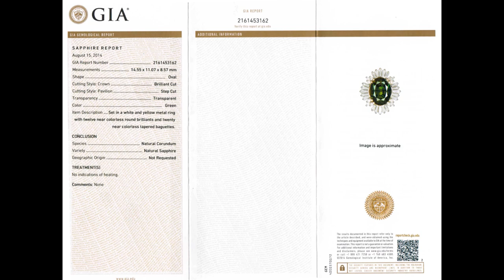GIA Certified UNHEATED VVS1 Natural Green Sapphire Diamond 14k Cocktail Engagement Ring - A131370a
Certified Jewelry Exclusive

Top Gem VVS1 Clarity "Tremendous Size" 14.84 Carat GIA Certified "Unheated & Untreated" Natural Green Sapphire & Diamond Cocktail Ring. GIA has noted that this rare gemstone specimen is unheated and untreated, making this one of the most collectable of all sapphires given its VVS1 Clarity, Tanzanian Origin, Unheated Status & Collector's Grade Solid Green Color without any secondary color.

This one of a kind Estate 12.27 carat natural sapphire is elegantly surrounded by a generous 32 near flawless VS Clarity BIG size colorless & near colorless round brilliant & baguette accent diamonds totaling a generous 2.57 carats.

The heavy solid 14k white & yellow gold setting is a mouth watering world class jewelry delight featuring a dynamic classic design. This ring has everything you would expect from a collector's grade masterpiece and would be the flagship of any high end jewelry collection. Don't let this one get away!